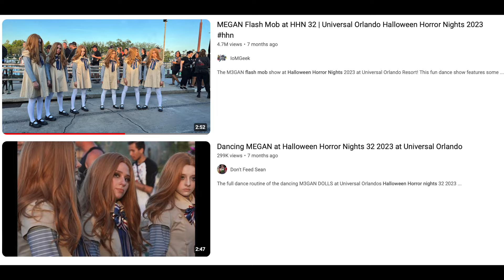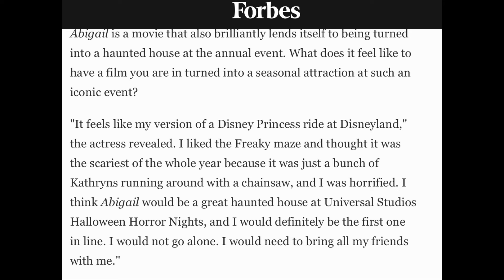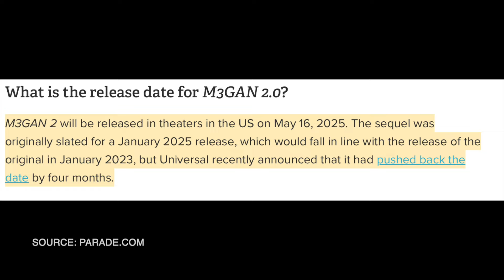Could MEGAN or ABIGAIL come to HALLOWEEN HORROR NIGHTS 2024? HHN33 Speculation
Universal Pictures now has not one, but TWO little evil girl dancing characters to incorporate into future HHN events - will we see either character this year at HHN?